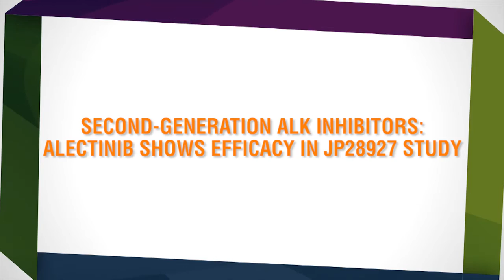ESMO 2014: crizotinib and second-generation ALK inhibitors in NSCLC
A.Shaw comments on two ESMO 2014 abstracts looking at the efficacy of crizotinib and the anti-tumour activity of alectinib in ALK-positive non-small-cell lung cancer, and opens the way for promising second-generation ALK inhibitors.